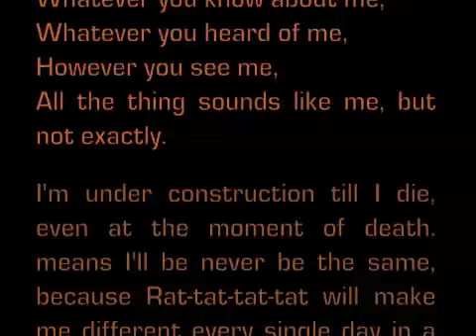Self-Introduction Vol.2 Self-Construction 0:57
Self-Introduction Vol.2 Self-Construction
by Milan Gim (videos) 0:57
I'm workin' on myself observing, seeing through and introducing me from my point of view.

Playlist 1. Good Gone Girl-Mika 2.Drive thru-Tenacious D 3. Six Feet Under-No Doubt 4. Standing O-Mariah Carey 5. Beautiful Girl-Sean Kingston 6.Karate-Tenacious D